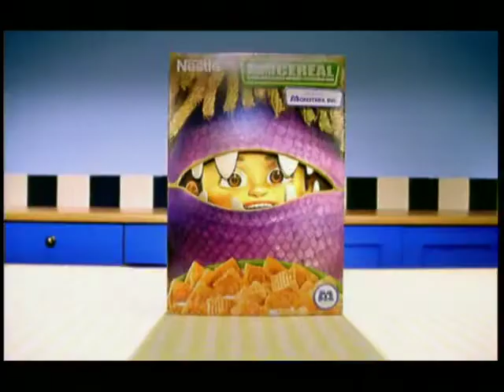Nestle Cereals - Faces (2002, UK)